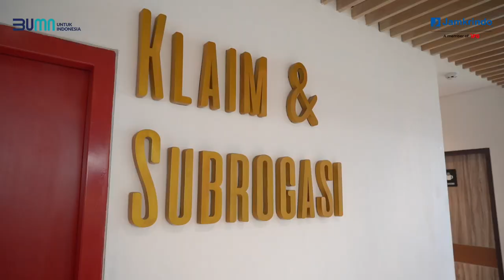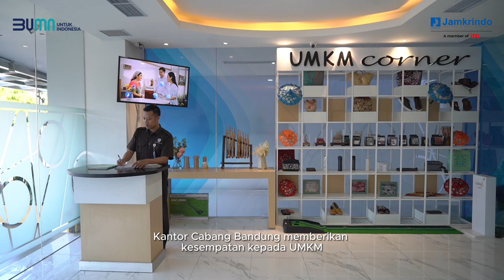Company Profile - Jamkrindo Bandung